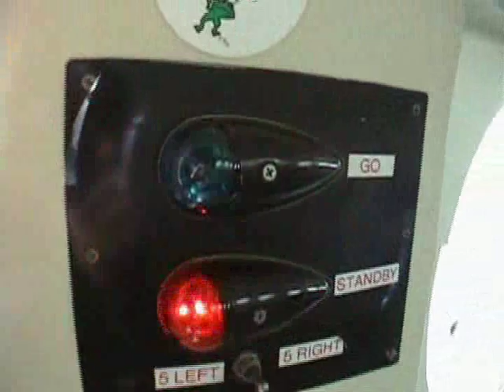Jumping out of a perfectly good airplane @ 18,000 ft.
A gift to myself for my 33rd birthday: A tandem skydive from 18,000 ft., with 90+ seconds of free fall and the rush of a lifetime. Not the most flattering pics of me, but the facial expressions say it all! Enjoy and if you haven't had the chance, DO IT!